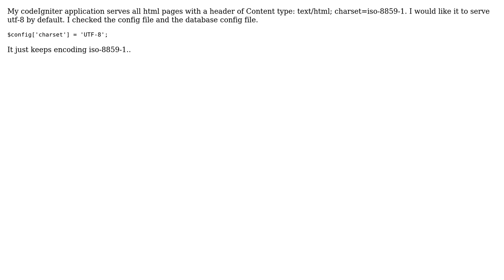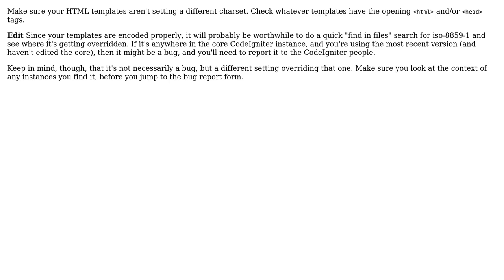CodeIgniter make default charset utf-8 instead of iso-8859-1 (2 Solutions!!)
CodeIgniter make default charset utf-8 instead of iso-8859-1

With thanks & praise to God, and with thanks to the many people who have made this project possible! | Content (except music & images) licensed under CC BY-SA | Music | Images & others | With thanks to user Shauna user Max user glennv and the Stack Exchange Network Trademarks are property of their respective owners. You are responsible for your own actions.